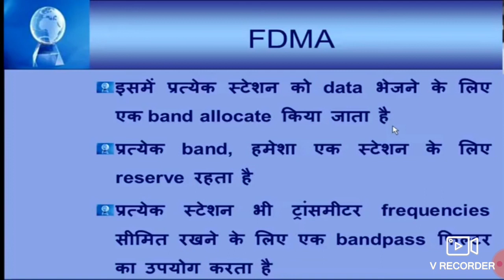13 FDMA Part 1